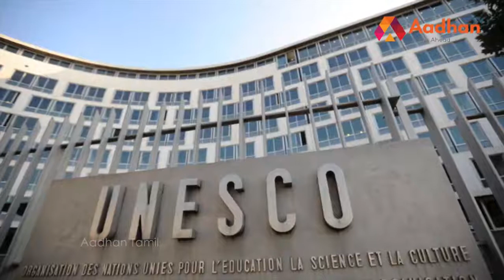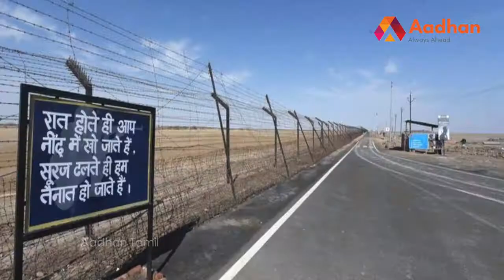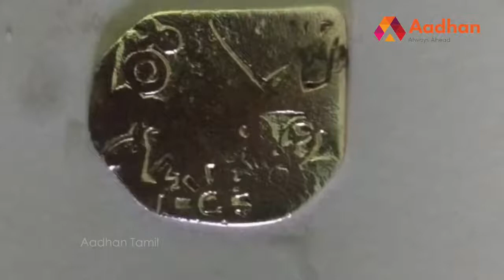தோலவிராவைப் போல் கீழடி அங்கீகரிக்கப் படுமா பாரத விலாசு EP44